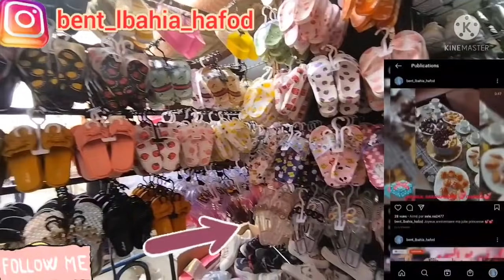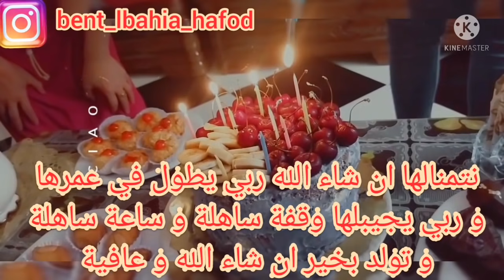صولد عيد الاضحى في مدينة جديدة (وهران) و رواحو تشاركو معايا واحد الفرحة حبيباتي